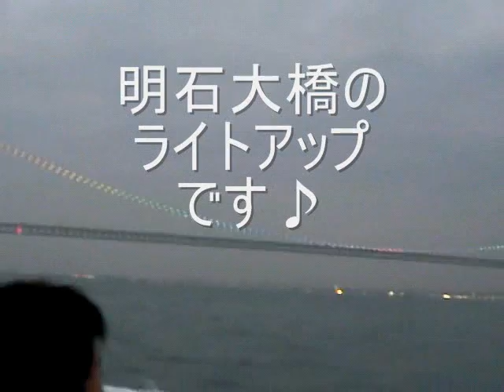フィッシングマックス泉大津店 エムズジャーク 呑ませ釣り(青物編)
活アジを使った「青物呑ませ釣り」に挑戦！
釣りガール大活躍でした♪